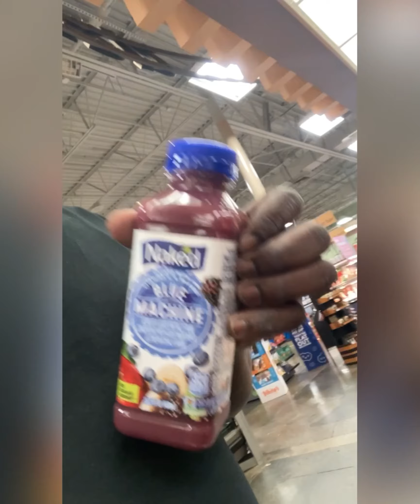Wanna Get Naked Prank 😂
I went into Kroger and asked random people
Wanna Get a Naked really fast
So it sounded like I said Wanna Get Naked
But I was talking about the Juice Naked.
Do not try this at home lol